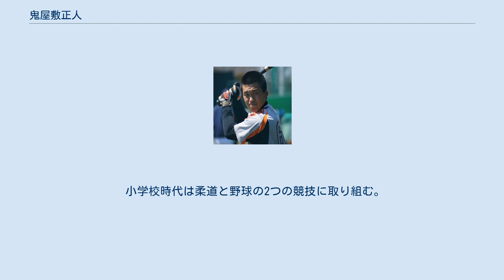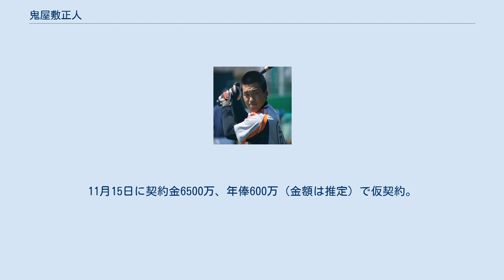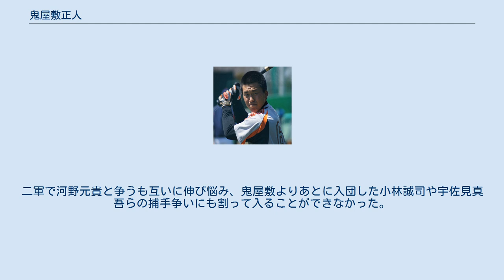鬼屋敷正人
鬼屋敷 正人（きやしき まさと、1991年6月19日 - ）は、三重県出身の元プロ野球選手（捕手）。
右投右打。
 小学校時代は柔道と野球の2つの競技に取り組む。
柔道も嫌いではなかったが野球の中学校時代は野球に取り組み、卒業後は甲子園出場を目指し「小学生の時によく柔道の試合で行っていた」という近畿大学工業高等専門学校へ進学した。
 2009年、高専3年時に、遠投118メートル、二塁送球到達タイムが1秒64の強肩を誇る高校球界NO.1捕手として注目を集める。
目立った実績は残していなかったが、その身体能力からプロ11球団が視察に訪れていた。
しかし、鬼屋敷は5年制の高専生であることから野球協約の「日本の学校に在学している選手に対しては、選択会議開催の翌年3月卒業見込みのものに限り選択することができる」という規約に引っ掛かり、当初は3年生時点でのドラフト対象外であった。
日本プロ野球機構が高専生のドラフトの扱いについて日本高野連に問い合わせると、8月7日の定例全国理事会において、全国高等専門学校体育協会が3年次修了時点での進路変更を認めていることからドラフトでの扱いを高校在籍者と同じにしても異議なしと回答されたことで、同年より、鬼屋敷のような高専3年生もドラフト指名対象者とすることになった。
 10月29日のドラフト会議で読売ジャイアンツより2位指名。
11月15日に契約金6500万、年俸600万（金額は推定）で仮契約。
高等専門学校から初のドラフト指名を経たプロ野球選手となった。
 高専3年時、野球メーカーが実施した5千人ほどの高校球児を対象とした筋力測定テストにおいて、8種目の総合点で全国1位になったこともある。
 プロのレベルの高さや木製バットに対応できず、2010年はイースタン・リーグでは打率1割台がやっとであった。
同期入団の河野元貴と二軍の正捕手の座を争い、2012年にはイースタン・リーグ開幕戦にスタメン捕手として出場を果たした。
 2013年6月9日、対東北楽天ゴールデンイーグルス戦の9回から、前の回に代打で出場した石井義人に代わる守備固めで一軍初出場を果たした。
翌2014年も1試合に出場し、初打席にも立ったが、三振に倒れた。
 先輩捕手の加藤健や鶴岡一成との合同自主トレを経て臨んだ2015年は、春季キャンプで猛アピールし、当時の監督の原辰徳からはMVPと評された。
前年の二軍打率は.160だったところ、この年は.264まで打率をあげた。
しかし、故障の影響もあって一軍公式戦への出場機会はなかった。
 背番号が95に変更された2017年は三軍戦が主戦場となってしまい、二軍公式戦出場は僅か2試合にとどまる。
一軍出場は2014年の1試合が最後で、10月4日、球団から戦力外通告を受け、トライアウトは受験せず現役を引退した。
 入団時には次代の正捕手と大いに期待を込めて報じられたが、入団当時の一軍の捕手には阿部慎之助がおり、控えにも實松一成や加藤健といった経験豊富な捕手がいた。
二軍で河野元貴と争うも互いに伸び悩み、鬼屋敷よりあとに入団した小林誠司や宇佐見真吾らの捕手争いにも割って入ることができなかった。
 引退後も巨人に残り、2018年からはブルペン捕手を務める。